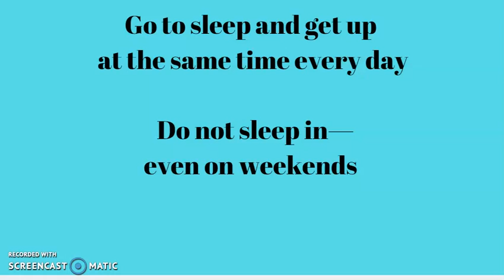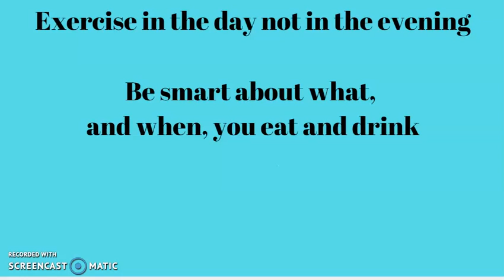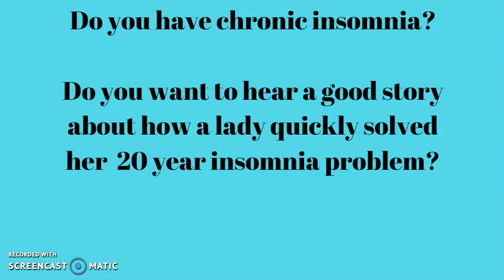Things To Do To Improve Your Sleep When You Can't Sleep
The B.E.M.E.R kick starts the body's natural healing processes. Hit SHOW MORE to educate yourself by watching our PRESENTATION

 My name is Ron Barlow. I am an Independent
 Bemer Distributor from Hamilton ON Canada

 Here is the "A Quick Natural Solution
for a 20 Year insomnia Sleep Problem"

Our unique medical device is designed to
help the body to improve it's functioning.

Browse our self directed
interactive PRESENTATION

Learn how the BEMER could improve
your health and wellness. It's fun

Ron Barlow  Independent Bemer Distributor
Hamilton ON Canada

or give me a text message at 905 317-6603

PS: We have financing options available for all credit scores with payments as low as $68 a month. We even have a NO CREDIT CHECK option in certain situations. It cost less than one month in a nursing home :-)

The Use Of PEMF technology aids
the body's natural healing processes

in the areas of

Waste Disposal
STRESS Reduction
Relaxation
Sleep Management
Cardiac Function
Endurance
Strength
Energy
Concentration
Mental Acuity

17 Proven Tips to Sleep Better at Night - Healthline
Nov 2, 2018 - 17 Proven Tips to Sleep Better at Night. Increase Bright Light Exposure During The Day. Reduce Blue Light Exposure in the Evening. Don't Consume Caffeine Late in the Day. Reduce Irregular or Long Daytime Naps. Try to Sleep and Wake at Consistent Times. Take a Melatonin Supplement. Consider These Other Supplements. Don' ...

‎10 Tips to Get Your Kids to Sleep · ‎Melatonin · ‎The 3-Day Fix for Energy How to Sleep Better - HelpGuide.org
Jun 21, 2019 - These tips will help you sleep better at night and be more energetic and productive ... If you get sleepy way before your bedtime, get off the couch and do If you can't avoid or eliminate noise from neighbors, traffic, or other ...‎The Science of Sleep · ‎Sleep Disorders and Problems · ‎Sleeping Pills and Natural ...

What to do When You Can't Sleep | National Sleep Foundation
Combat insomnia by learning what to do when you can't sleep. ... Instead, you want your bed to conjure sleepy thoughts and feelings only. ... Yoga isn't just beneficial for improving core strength, flexibility, and stress levels; it can also help you ...

Healthy Sleep Tips. Stick to a sleep schedule of the same bedtime and wake up time, even on the weekends. Practice a relaxing bedtime ritual. If you have trouble sleeping, avoid naps, especially in the afternoon. Exercise daily. Evaluate your room. Sleep on a comfortable mattress and pillows.